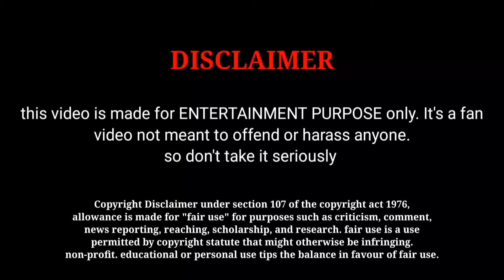STR 48 Official First Look Update | Most Expected STR 48 | Tamil Cinema 365